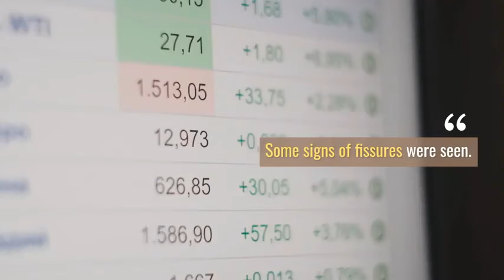Graveyard Tumbles Coffins into Ocean CAMOGLI ITALY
A landslide on the Italian coast near Genoa caused the collapse of a cemetery Monday, leading to hundreds of coffins falling into the sea.  This happened at the Camolgi cemetery, which is situated along the rocky seaside cliffs.

New Documentaries and New Stories will be added soon.